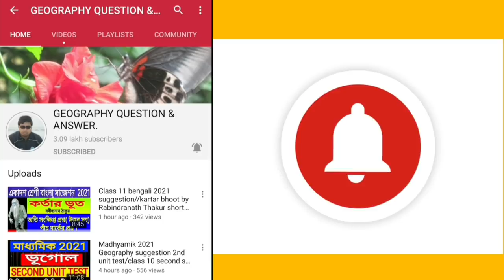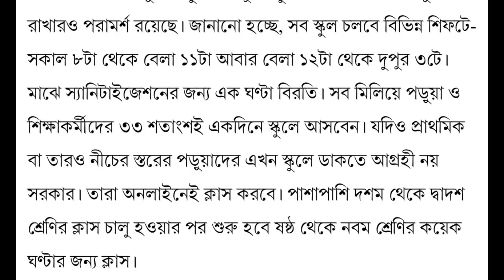BIG UPDATE NEWS ABOUT SCHOOL OPENING//NEW RULES OF SCHOOL OPENING//DATED 08/08/2020